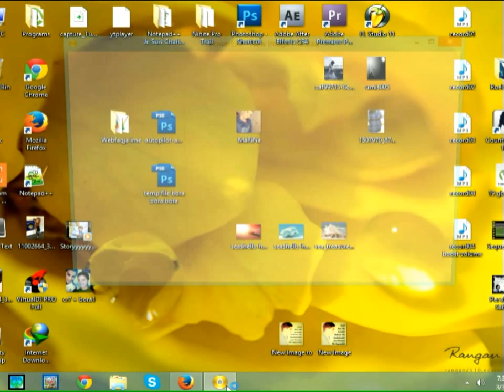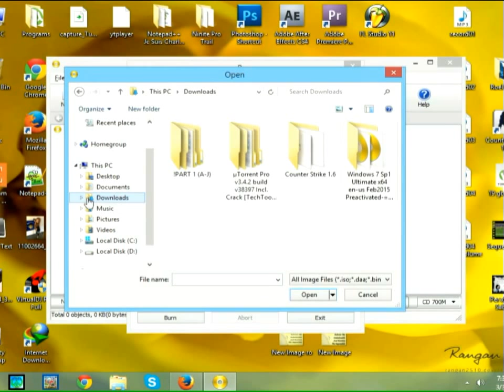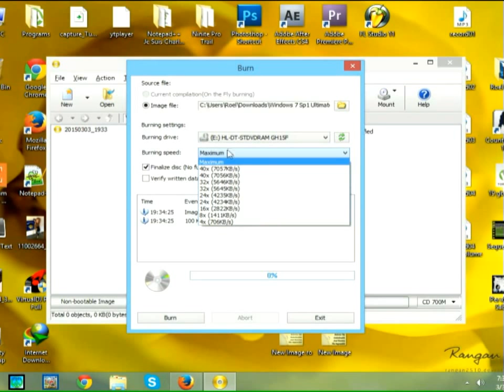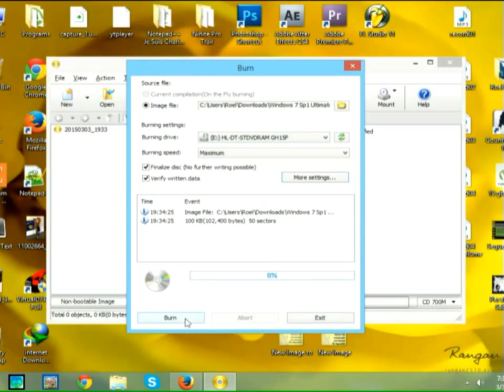Si te Djegim (Burn) nje skedar ISO ne DVD -Shqip-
Ne kete tutorial mund te mesoni nje menyre te thjeshte per "djegien" e skedareve *.ISO ne DVD me ane te programit "PowerISO".
Mjete qe ju nevojiten:
1.DVD Writer
2.DVD boshe (e pa-shkruar)
3.PowerISO (software)